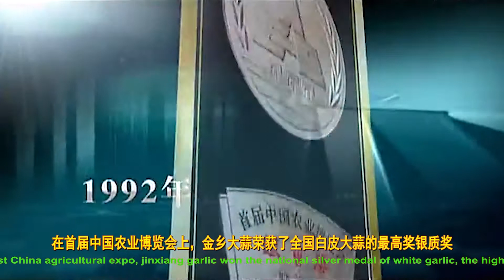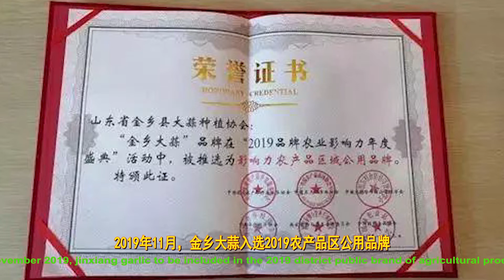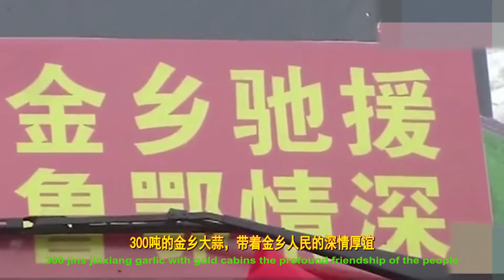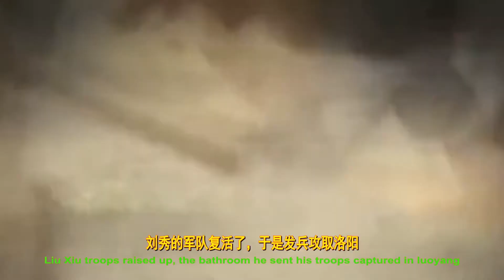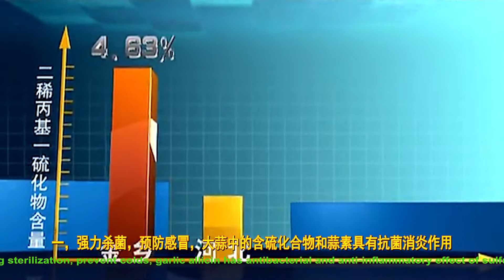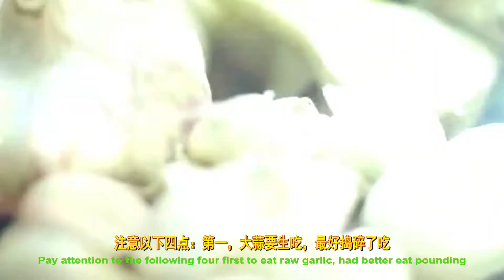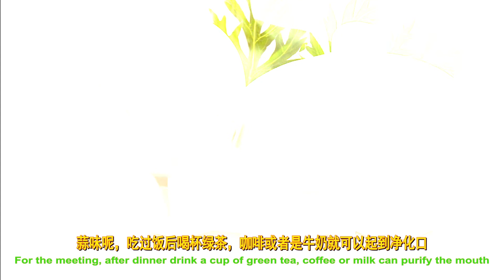King garlic origin-hometown of garlic-Jinxiang garlic蒜王产地-大蒜之鄉-金鄉大蒜|水灵灵Water spirit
歡迎大家來到水靈靈世界，今天我給大家介紹大蒜，我現在站的地方就是全世界聞名的大蒜之鄉-山東金鄉，也是我的家鄉，準確地說，我家距離金鄉只有兩公里。朋友們看這大面積的大蒜就是金鄉人民冬季的主要農作物。今年大蒜長勢還不錯，土壤墒情還可以。等過段時間，清明節前後，就該給大蒜澆水了。下面我就給大家詳細的介紹一下大蒜。
大蒜傳入中國已經有2000年的歷史.公元前119年，西漢張騫第二次出使西域時引進的品種。金鄉縣是全國著名的大蒜之鄉，大蒜種植歷史也有2000餘年了，現在常年種植面積也有100萬畝左右，年均產量100萬噸以上，大蒜出口合格率在90%以上，出口量佔全國的70%，產品出口到100多個國家和地區。金鄉大蒜的種植面積、產量、品質、出口量都在全國前列，素有“世界大蒜看中國，中國大蒜看金鄉”的美譽。
1992年，在首屆中國農業博覽會上，金鄉大蒜榮獲了中國白皮大蒜類唯一最高獎——銀質獎，這是全國白皮大蒜的最高獎 。 2015年，在中國品牌價值評價活動中，“金鄉大蒜”品牌價值高達182億元。 2019年11月，入選2019農產品區域公用品牌。金鄉大蒜，它養育了金鄉人民，也享譽了全中國，甚至全世界。而樸實的金鄉人民也為國家做出了及時的貢獻，在疫情面前也是一次次的獻出愛心。
2003的非典，金鄉緊急調撥40噸優質大蒜，無償送給非典最前沿的北京小湯山醫院
2008年的汶川大地震，400多噸優質大蒜，星夜兼程的被送到汶川災區。
2010年的甘肅舟曲特大泥石流，又是30多噸金鄉大蒜馳援。
2013年的禽流感又是20噸愛心大蒜被送到南京。
現在的新冠狀病毒來襲，300噸的金鄉大蒜帶著金鄉人民的深情厚誼運到武漢！
這就是金鄉大蒜，這就是金鄉人民！
關於金鄉大蒜還有一個美麗的傳說。相傳，金鄉大蒜還為東漢開國皇帝劉秀稱帝立下了汗馬功勞呢。公元25年，劉秀率軍西征，路經爰戚(現為金鄉縣)，當時疫病流行，許多士兵高燒、昏迷，病亡了許多。軍隊人心惶惶，劉秀只得就地駐兵。隨軍醫生束手無策，疫情在軍隊中蔓延開來。劉秀坐臥不安，無可奈何。忽然一位老者來獻醫方說：“將軍不知道本地百姓多種大蒜嗎?把它搗碎，用蒜汁滴鼻子，同時多吃些大蒜，幾天就可痊癒。”劉秀立即執行，果然蒜到病除！劉秀的軍隊復活了，於是發兵攻取洛陽，稱為光武帝。這就是神奇的金鄉大蒜，神奇的金鄉人民！
下面我跟朋友們詳細講解有關大蒜的百科知識。
大蒜多年生草本植物，百合科蔥屬。 6月份左右成熟採挖，通風晾乾或烘烤至外皮乾燥。按皮色不同分為紫皮蒜和白皮蒜，辛辣，有刺激性氣味，大蒜是廚房中很好的調味品，營養品，也是很好的天然綠色藥品，研究顯示大蒜的營養價值超過了人參，大蒜是天然的植物廣譜抗菌素，大蒜約含2%的大蒜素，它的殺菌能力是青黴素的1/10。我總結了一下，具體有8大功效：
1. 強力殺菌大蒜中含有含硫化合物和蒜素，具有奇強的抗菌消炎作用，對多種球菌、真菌、病毒有抑制和殺滅作用，是目前發現的天然植物中抗菌作用最強的一種。
2. 防治腫瘤和癌症 大蒜中含有鍺和硒等元素，它可抑制癌細胞的生長，在全世界最具抗癌潛力的植物中，大蒜位居榜首。
3. 排毒清腸 大蒜可有效清除腸胃裡的有毒物質，抑制和殺死引起腸胃疾病的細菌病毒，刺激胃腸粘膜，促進食慾，加速消化。
4. 降低血糖 大蒜可促進胰島素的分泌，降低體內血糖水平，從而有效預防和治療糖尿病。
5. 防治心腦血管疾病 大蒜可防止心腦血管中的脂肪沉積，促進脂肪代謝，降低膽固醇，調節血壓。每天吃2、3瓣大蒜，是降壓的最好最簡易的辦法。
6. 保護肝功能 大蒜中的微量元素硒，通過參與血液代謝，清除毒素，減輕肝臟的解毒負擔，從而達到保護肝臟的目的。
7. 旺盛精力，增強腎功能。大蒜可有效補充腎臟所需物質，並可促進精子的生成。
8. 預防感冒 大蒜素對病原菌和寄生蟲有很好的殺滅作用，可預防感冒。
綜上所述，大蒜有這麼多的功能，怎麼科學的吃大蒜呢？注意三點：
1. 大蒜要生吃，最好搗碎了吃，並且在碾碎後要放置10-15分鐘後吃，這樣大蒜素才能完全產生，這時候吃效果最好。為什么生吃呢？因為大蒜遇熱很快就會失去很多功能。
2. 大蒜不要空腹吃，因為大蒜具有刺激性和腐蝕性。會造成胃部不適。
3. 大蒜不宜多吃，它會影響維生素b的吸收，這樣會對眼睛有刺激。大蒜最好每天吃一次或者隔天一次，每次2、3瓣左右。
4. 吃過蒜後口腔有異味，怎麼去除蒜味呢？吃過蒜後喝杯綠茶、咖啡、或者牛奶，就可以起到清除口氣的作用。
那麼儘管大蒜有如此多的功效，但也有一部分人不宜食用，哪些人不宜吃呢？
陰虛火旺、舌、口、目有疾者，胃潰瘍、十二指腸潰瘍、肝病患者，眼病患者，正在服藥的人不宜吃。
好的朋友們，現在我已經把金鄉大蒜完整的分享給大家了。身處大蒜之鄉-金鄉的我，以後會不斷的給大家分享金鄉大蒜的事情，包括大蒜的長勢，田間管理，蒜薹的採摘，大蒜的採挖以及大蒜的價格，朋友們要及時關注我吆！今天的分享就到這裡，感謝您的收聽，期待您的留言和分享，朋友們再會！